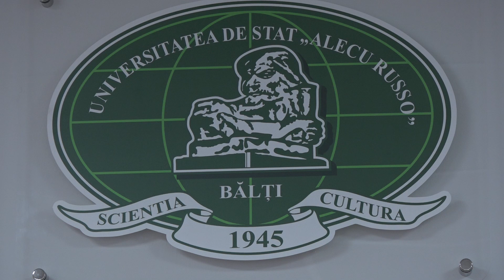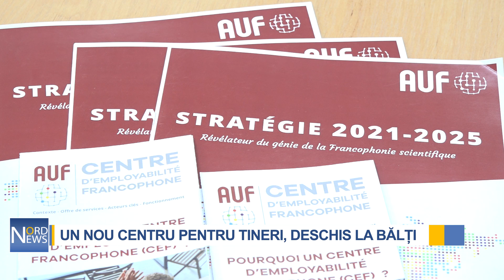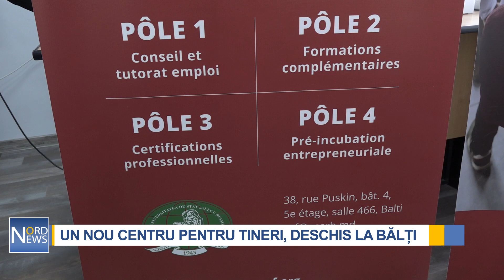Un nou centru pentru tineri, deschis la Bălți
De astăzi, studenții și elevii francofoni din nordul R. Moldova vor avea mai multe oportunități de dezvoltare și mau multe șanse de angajare în câmpul muncii. Totul grație Centrului de Angajabilitate Francofon (CEF), inaugurat în incinta Universității de Stat „Alecu Russo” din Bălți. Aici, tinerii vor beneficia de întâlniri cu diferiți antreprenori și potențiali angajatori pentru a fi ghidați în alegerea corectă a unui job.

„Rolul și misiunea acestui centru este de a deveni acel pod/punct de legătură între universitate și companiile din regiunea de nord și din afara țării, care sunt în căutare de tineri pentru angajare care cunosc limba franceză”, a declarat Natalia Gașițoi, rector USARB.

„Se pune accent pe antreprenoriat. Studenții până acum erau formați doar din punct de vedere științific, profesional, dar mai puțin se acorda atenție la angajabilitatea lor. Grație acestor centre de angajabilitate francofone studenții vor avea posibilitatea să se determine pentru viitor mai ușor, să fie mai competitivi pe piața muncii sau să-și găsească un job mai potrivit”, a spus Natalia Celpan-Patic, responsabila CEF UPSC.

Tinerii vor beneficia de consiliere, informare și tutorat de angajabilitate, formare complementară în competențe transversale, certificări profesionale, dar și pre-incubarea antreprenorială.

„Centrele de angajabilitate francofon au mai multe misiuni. Mai întâi de toate ne propunem să asigurăm un tutorat tinerilor pentru facilitarea inserțiilor profesionale. Este vorba de formări, activități care vin să formeze tinerii, să-i orienteze mai ușor către piața muncii”, a adăugat Claudia Vișan, directoarea Biroului Național AUF Moldova

„Centrul a fost dotat cu tehnică performantă, mobilier nou. Mai urmează să achiziționăm tehnică pentru studenți, calculatoare, notebook-uri. Începând cu luna aprilie se vor organiza cursuri de limba franceză pentru toți doritorii, studenți francofoni ai universității, Facultatea de Litere și facultățile non-filologice. Aceste cursuri vor fi gratuite”, a spus Lucia Balanici, responsabila CEF USARB.

Studenții spun că grație noului centru se vor putea dezvolta personal și profesional.

„Studenții sunt primii beneficiari ai acestui proiect. Ne oferă foarte multe oportunități de a ne angaja, a ne dezvolta și de a ne crea o carieră proprie”, a menționat Maria Răcilă, studentă la Facultatea de Litere, USARB.

„Este o mare oportunitate pentru studenți. Avem șansa să ne dezvoltăm capacitățile lingvistice și culturale. Cunoscând o altă limbă, limba franceză, trăim o altă cultură și putem zice că trăim o altă viață”, a adăugat Dorina Cirisău, studentă la Facultatea de Litere, USARB.

Reprezentanții Agenției Universitare a Francofoniei (AUF) au declarat că asociația va continua să contribuie la susținerea domeniului francofon în instituțiile de învățământ superior din Republica Moldova.

„Pentru mine, Republica Moldova este o țară francofonă, este cea mai francofonă țară din Europa Centrală și de Est, dacă luăm în termen de procentaj. Moldova înregistrează relații bune cu Uniunea Europeană, este o țară care își are locul său în Europa și în familia francofonă. Pentru noi, Bălți este un oraș important, în special Universitatea de Stat „Alecu Russo”, pentru că aici se formează generația de mâine”, a conchis Mohamed Ketata, director regional al Biroului AUF pentru Europa Centrală și de Est.

Republica Moldova este membră a Organizației Internaționale a Francofoniei și beneficiază de diverse programe de cooperare în domeniul educației, cultural şi universitar. Deschiderea Centrului de Angajabilitate Francofon reprezintă o prioritate a Strategiei Agenției Universitare a Francofoniei pentru anii 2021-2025.